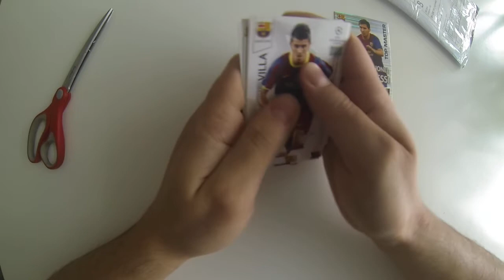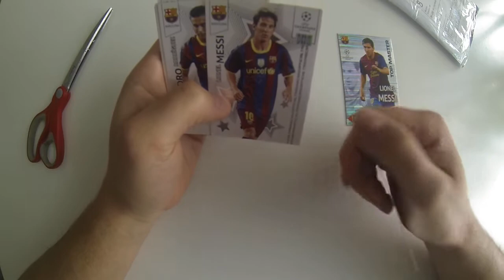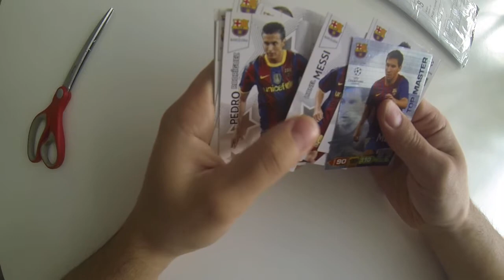❗Karty Premium FC Barcelony 2010/11❗